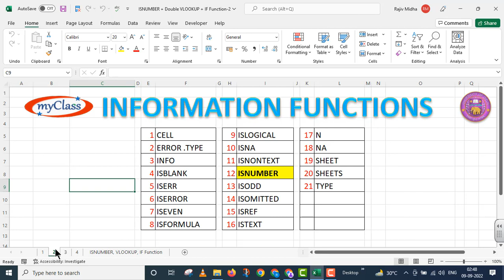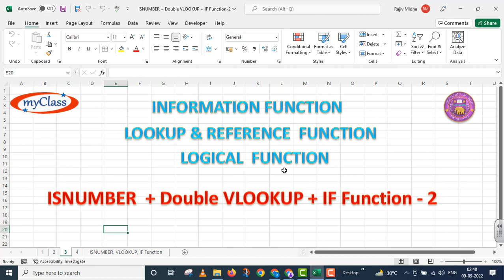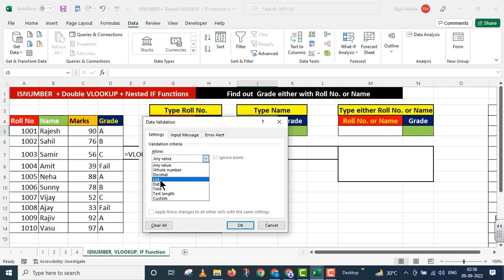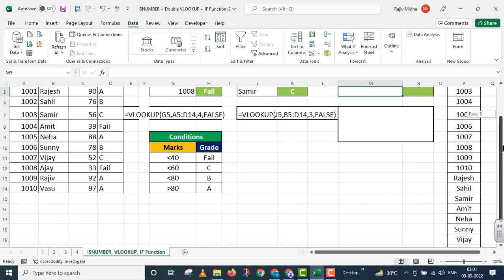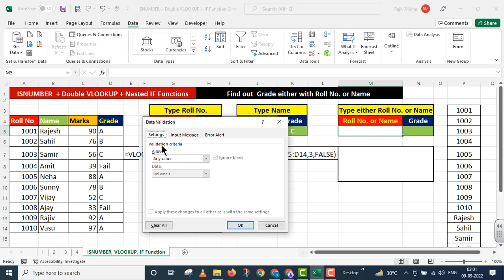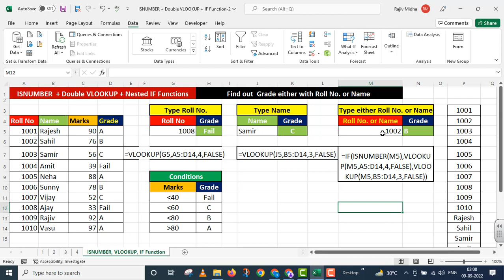ISNUMBER, Double VLOOKUP and IF Function 2